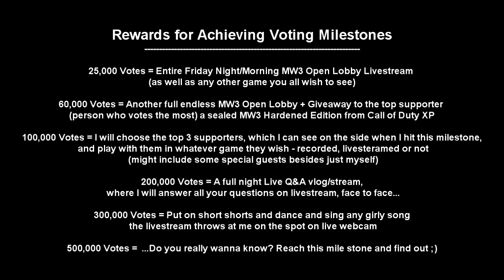King of the Web - Coffee Lovers Unite!